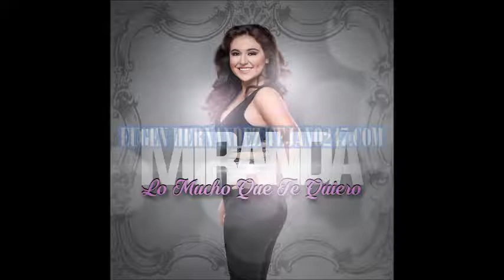MIRANDA ♫☼LO MUCHO QUE TE QUIERO♫☼